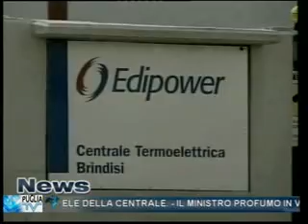Puglia Tv Brindisi tg 13-9 (1parte)